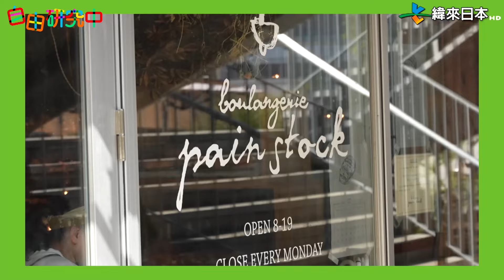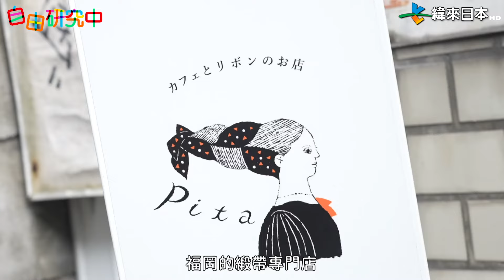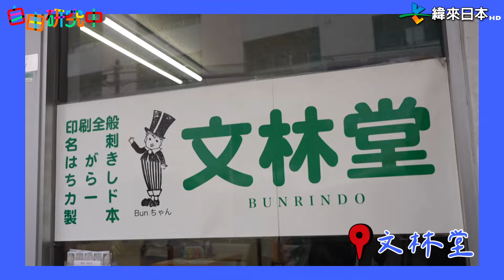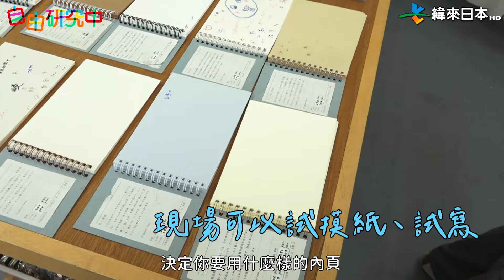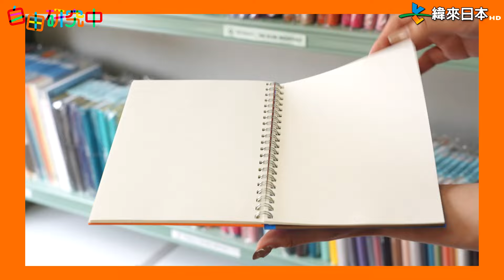福岡女子旅🌸在地人大推明太子爆漿麵包！｜訂製世界唯一筆記本｜超可愛刺繡飾品店散盡家財【自由研究中in福岡】｜緯來日本台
要去「福岡」玩的人必看!!!
我們收集了一些福岡在地友人推薦的口袋名單😍
福岡美食自然不用多說～
還有保證買到失心瘋(=散盡家財)的超可愛飾品店，
據說很多設計師也都會去買～～～～
再來就是每個人都一定要擁有一本！
專屬你自己！世界ONLY ONE的獨創本本吧❤️

跟我們一起來趟福岡之旅吧🇯🇵

⭐️【自由研究中】隔週五更新⭐️
有疑問就出發找解答！新人Kanade的自～由快樂研究室